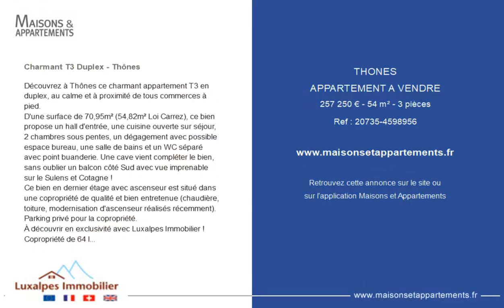THÔNES - APPARTEMENT A VENDRE - 257 250 € - 54 m² - 3 pièce(s)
Référence :956

Charmant T3 Duplex - Thônes

Découvrez à Thônes ce charmant appartement T3 en duplex, au calme et à proximité de tous commerces à pied.
D'une surface de 70,95m² (54,82m² Loi Carrez), ce bien propose un hall d'entrée, une cuisine ouverte sur séjour, 2 chambres sous pentes, un dégagement avec possible espace bureau, une salle de bains et un WC séparé avec point buanderie. Une cave vient compléter le bien, sans oublier un balcon côté Sud avec vue imprenable sur le Sulens et Cotagne !
Ce bien en dernier étage avec ascenseur est situé dans une copropriété de qualité et bien entretenue (chaudière, toiture, modernisation d'ascenseur réalisés récemment).
Parking privé pour la copropriété.
À découvrir en exclusivité avec Luxalpes Immobilier !
Copropriété de 64 lots au total - 657€ de charges/trimestre (dont chauffage, eau chaude, ascenceur, etc).
Pour plus de transparence vis à vis de votre budget, nos prix sont affichés honoraires d'agence inclus (5% TTC à la charge de l'acquéreur soit 245 000€ net vendeur).

Cette annonce vous est proposée par l'agence LUXALPES IMMOBILIER

|2313589|